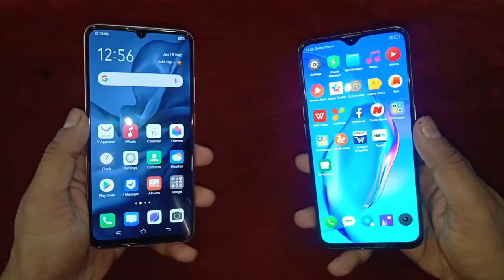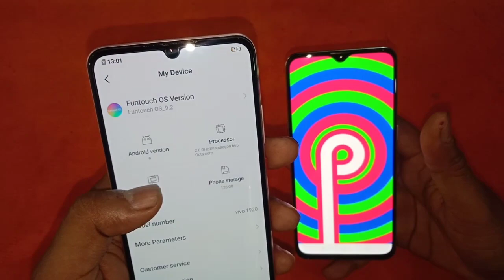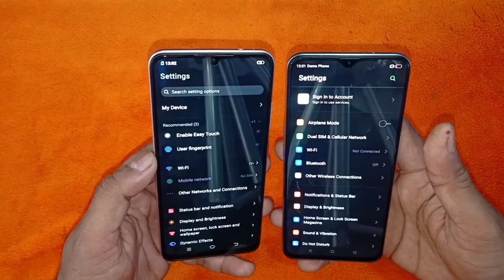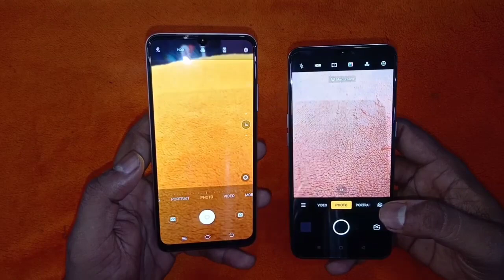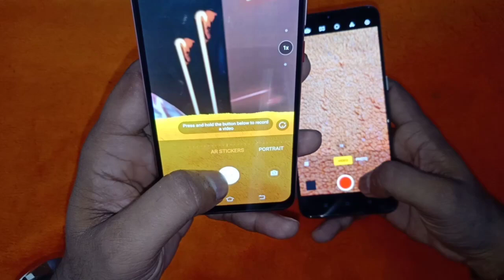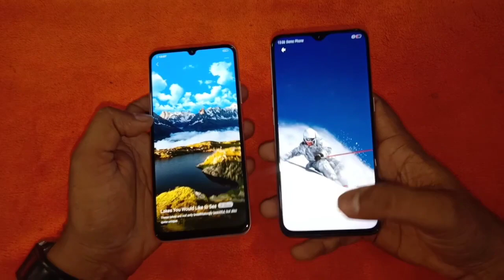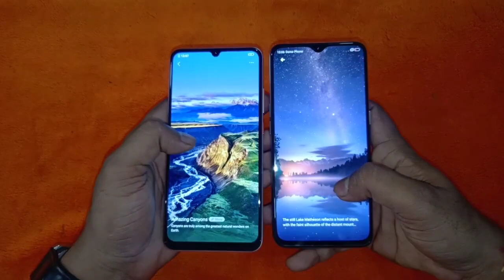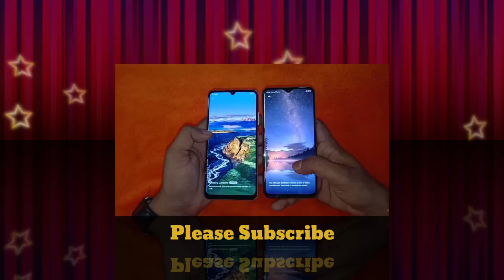Realme X2 Vs Vivo S1 Pro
2nd Group